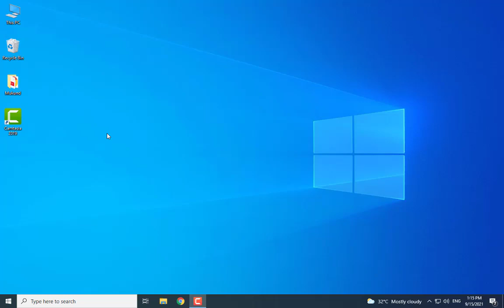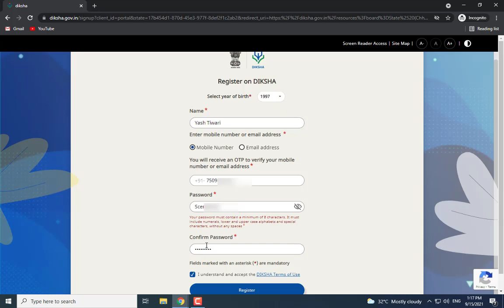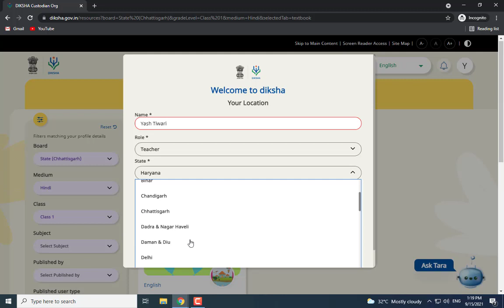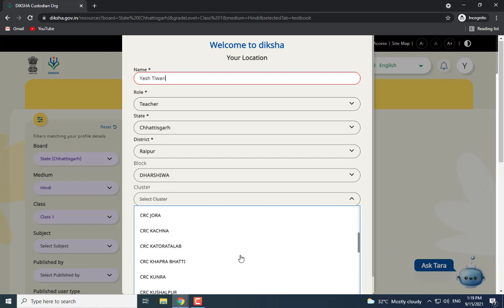1 Register and Login desktop